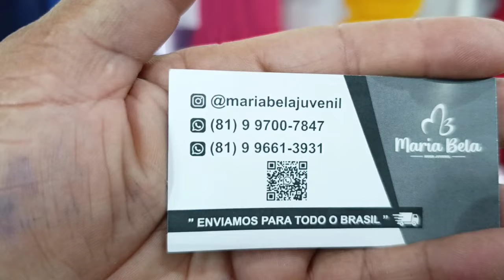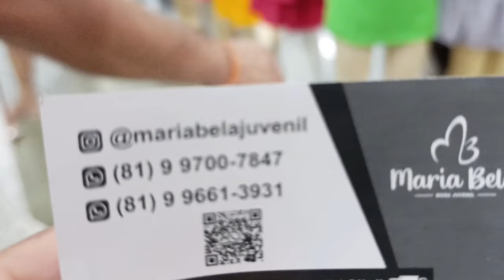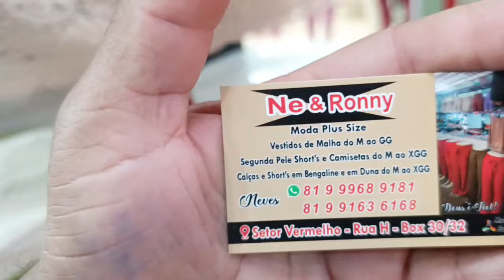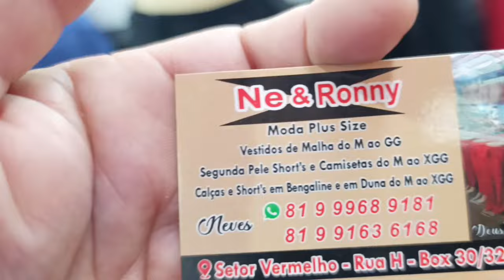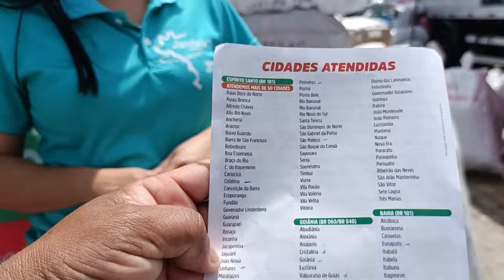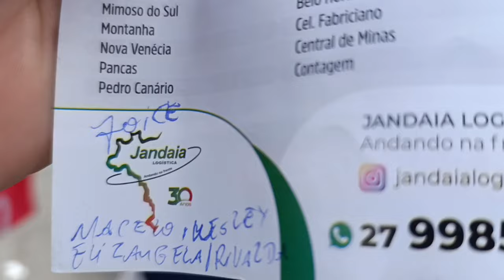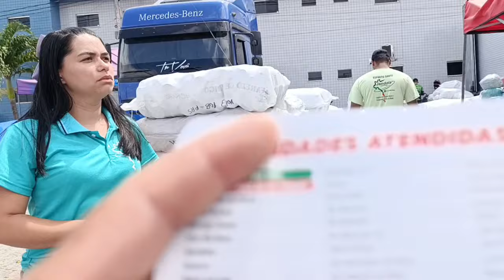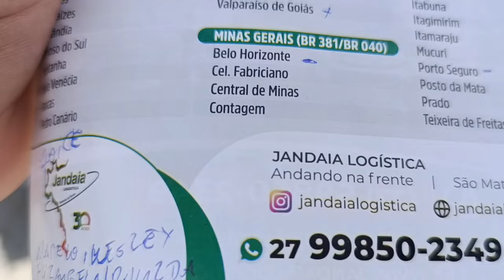Achadinhos juvenil no moda center,tem plus Size bengaline, segunda pele de R$5,00 e transportadora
Moda center tem roupa com preço bom pra lucra muito, segue nossas dicas se você for montar sua loja seu negócio